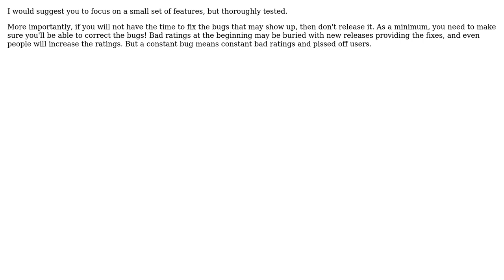Software Engineering: What's the best release strategy for an Android application?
With thanks & praise to God, and with thanks to the many people who have made this project possible! | Content (except music & images) licensed under CC BY-SA | Music | Images & others | With thanks to user Trasplazio Garzuglio user Aleadam and the Stack Exchange Network Trademarks are property of their respective owners. You are responsible for your own actions.